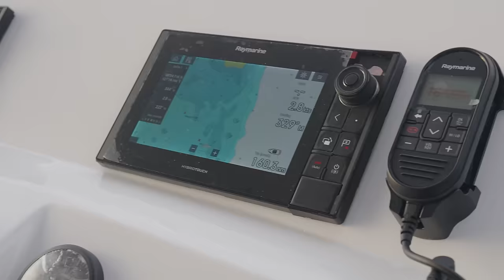CAGAYANCILLO The Island Brother of Tubbataha - 8 Days at Sea!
Welcome to our very first trip in the Philippines with tourists 8 Tourist as we explore the stunning islands of Cagayancillo in northern Sulu Sea and then embark on a journey to island I've never seen before!